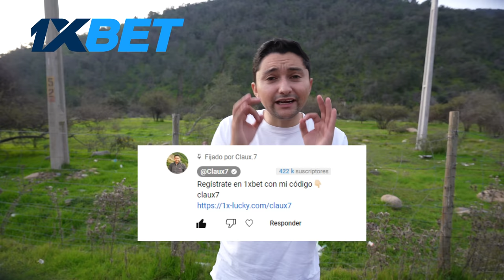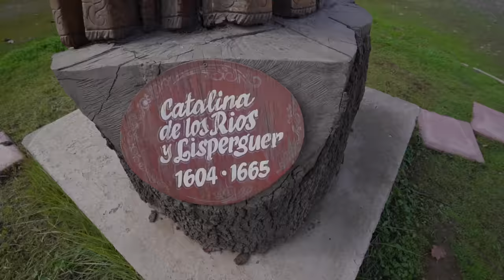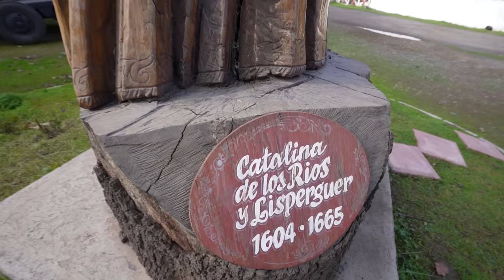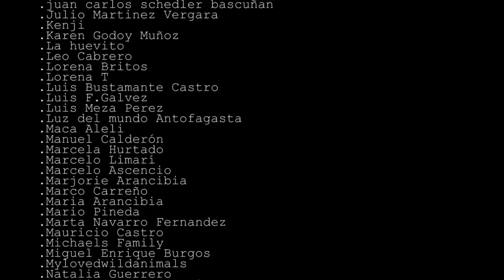Entre a la CASONA DE LA QUINTRALA | Graneros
Catalina de los Ríos y Lisperguer fue una de las mujeres mas malas en la historia de Chile, según se cuenta, fue conocida como la Quintrala por las atrocidades que realizo en vida. Hoy visitare una de sus casonas abandonadas al sur de Santiago, específicamente en Graneros, hasta hoy en día se mantienen en las mismas condiciones en que aquella época quedo, un lugar realmente tétrico que deja en evidencia la riqueza y el poder que poseía esta mujer, dueña de grandes fundos y casonas a lo largo de Santiago y el pais por completo aquí en Chile.

totalmente gratis, para que en un futuro el buen youtube te avise cuando suba un video nuevo.

Muchas gracias por todo su apoyo Hijos de la Pachamama!